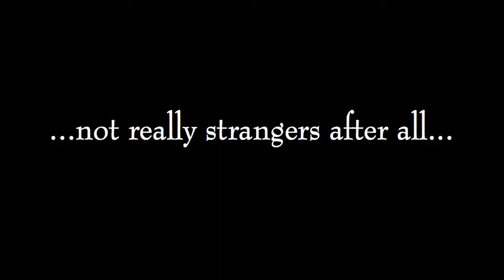Teaser trailer LOS PARECIDOS THE SIMILARS